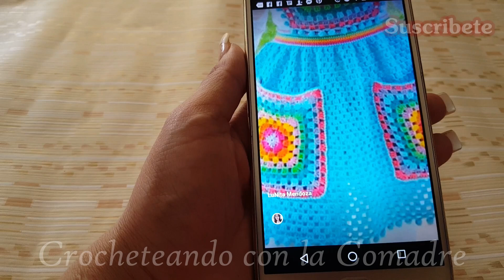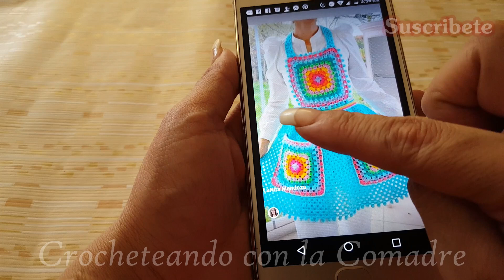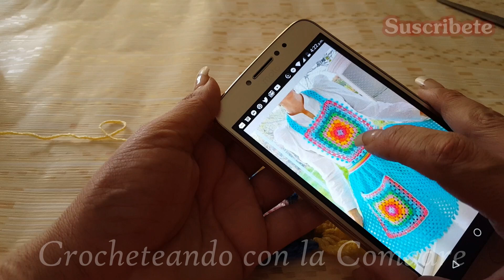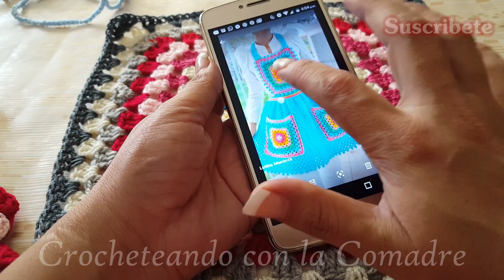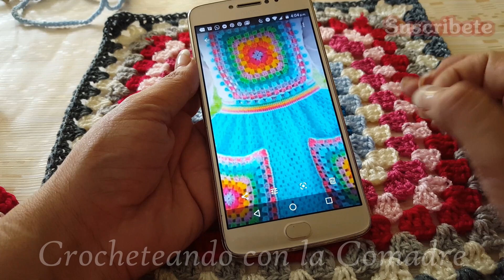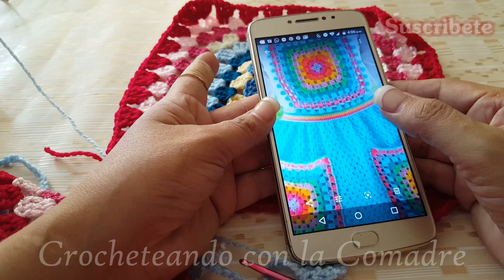Tutorial Mandil Facil y Rapido Parte #1 Crocheteando con la Comadre💖👠💄💋.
UNITALLA